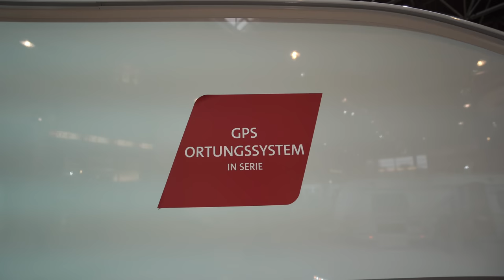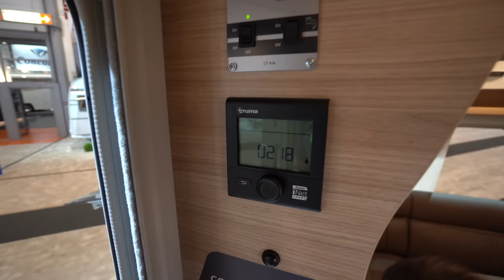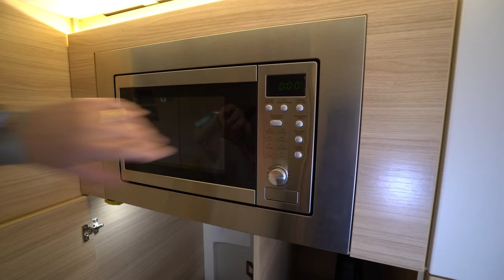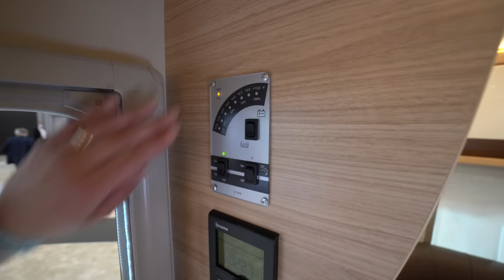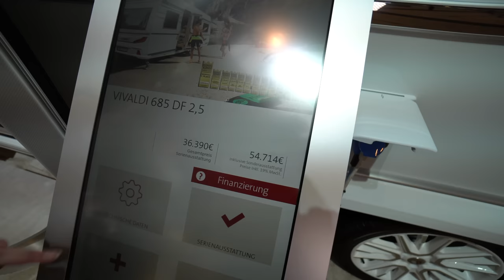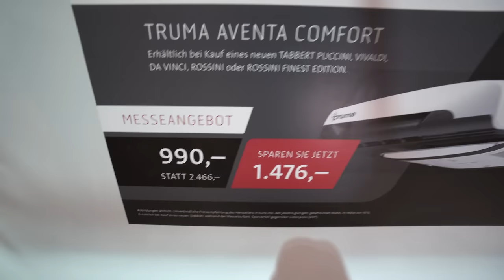Luxus Wohnwagen Neuheiten 2022: XXL Tabbert Vivaldi 685 DF 2022. Neue Bustechnik. XXL Küche und Bett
AMC Schmitt Idar-Oberstein